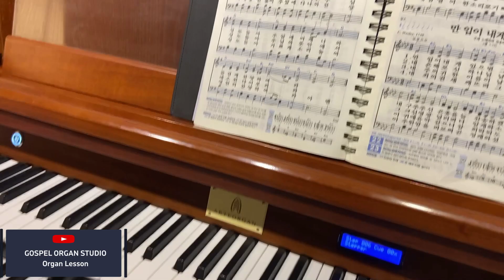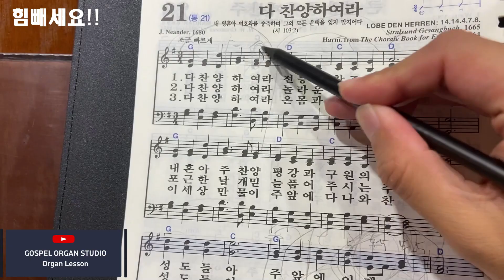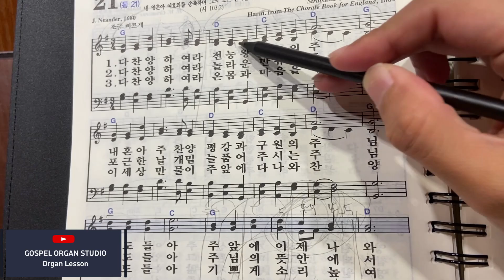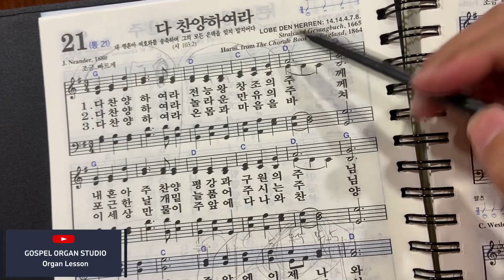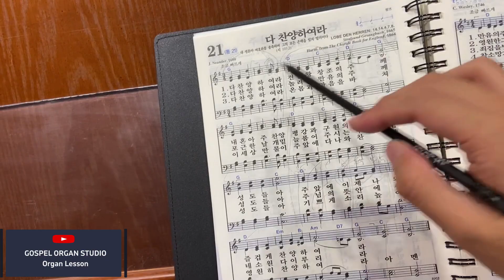[오르간 레슨 #6] 찬송가 반주 프레이징 살려 자연스럽게 노래하는 법, 오르간 반주 잘하는 방법, 오르간 테크닉